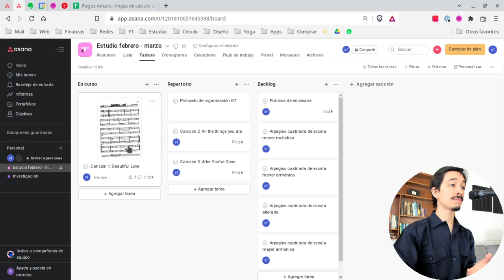"¿Qué estudiar hoy?": Organiza tus estudios de música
Hoy te enseñaremos a organizar tus estudios musicales, en base a tus prioridades, debilidades y fortalezas. Al implementar estas sesiones de organización, comprendiendo dónde enfocar la energía en cada momento, vas a multiplicar tus resultados.

🎯 Te invitamos a chequear los cursos online y libros que tenemos en cresciente.net:

00:00 Intro
00:51 El FOCO
04:13 Divide y vencerás
07:01 Plantear metas y tiempos
10:11 Mi caso particular y mi Asana de estudio
10:52 Conclusiones